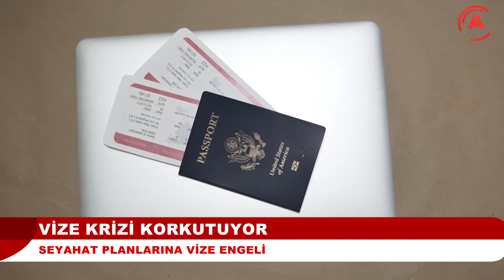VİZE KRİZİ KORKUTUYOR